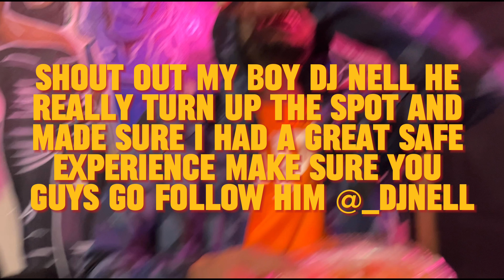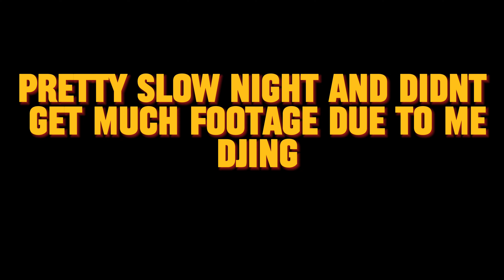The Life Of Hezzy (Episode 2)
This is the day in life of me Dj NoHezzy a new upcoming DJ that recently move to Philadelphia trying to expand my career join me on my journey on opening new doors and experiences in the DJ world!